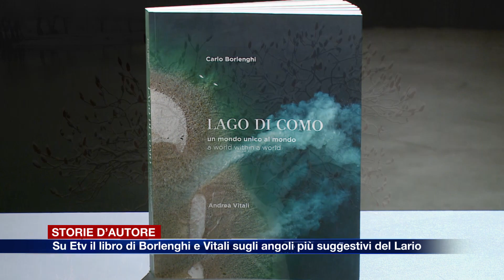Etg - Storie d’Autore: su Etv il libro di Borlenghi e Vitali sugli angoli più suggestivi del Lario